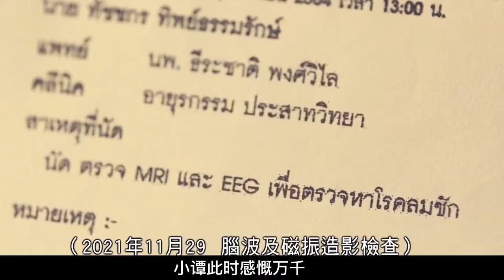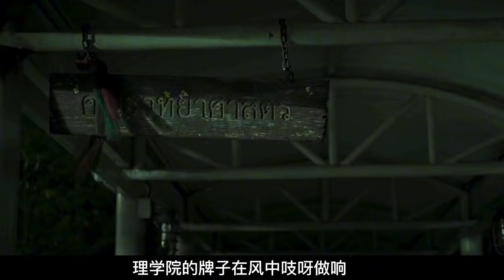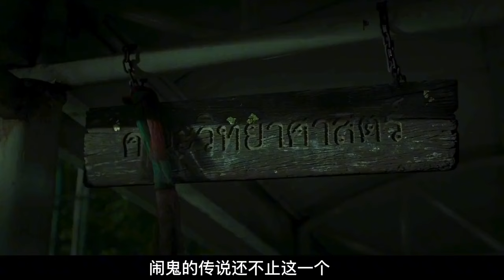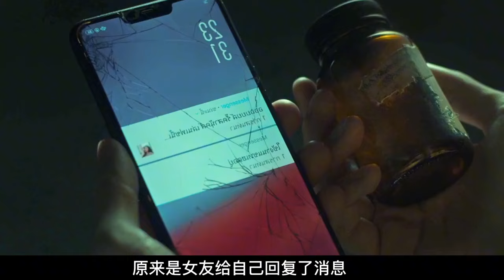2022年泰国最新恐怖电影《猛鬼大学第二学期》一口气看完三个泰国校园恐怖鬼故事，泰国最新恐怖校园怪谈！